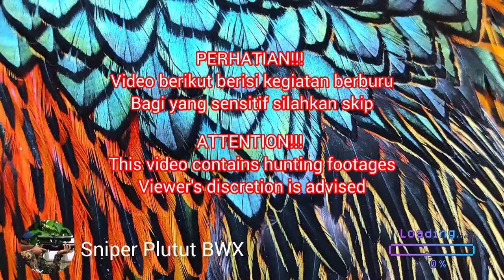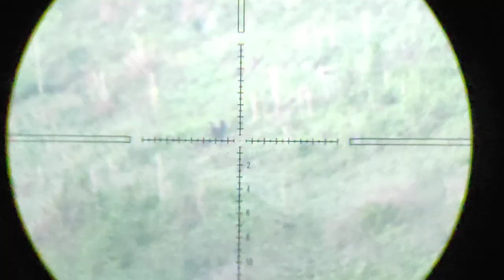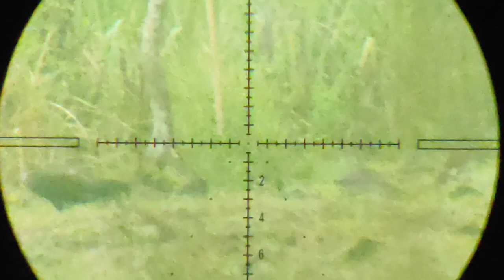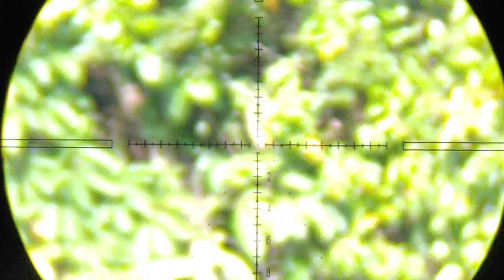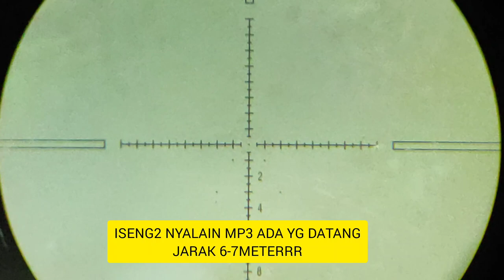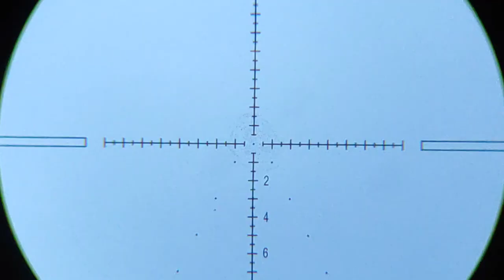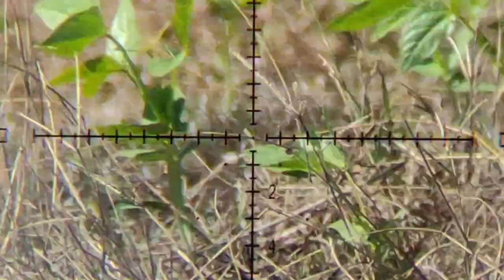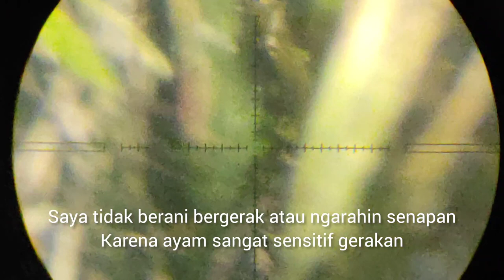🐓 Menggemaskan | AHHJ + AHMJ